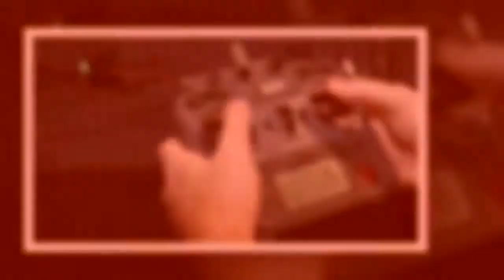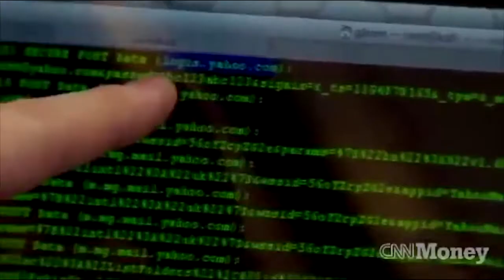Antidrones. Escudos de protección anti drones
¿Realmente sabemos lo que pueden llegar a hacer los drones?. Las vallas y controles de acceso no son medidas efectivas contra los drones. La seguridad ha cambiado ahora las amenazas también pueden llegar desde el aire.

Los escudos antidrones son una solución eficaz y económica para evitar la entrada en espacios privados a drones intrusos o sospechosos.